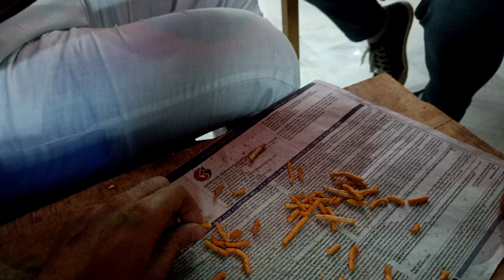Ajmer to Jodhpur Bike ride | Rajasthan ride Day 2 | Ajmer to Jodpur | Pulsar 220f and Dominar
Hi Guys, This video is of day2 of rajasthan ride. This ride was 3 days long we covered many cities of rajasthan.
five friends with passion for biking and exploring. pulsar 220f and  Dominar